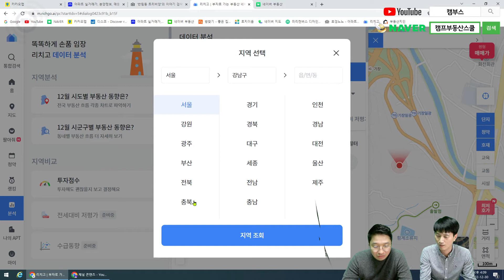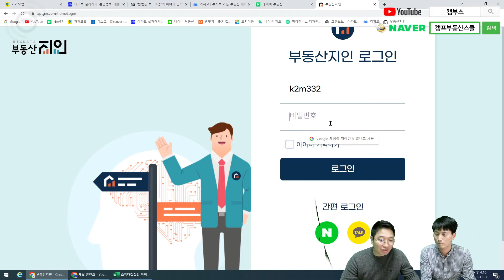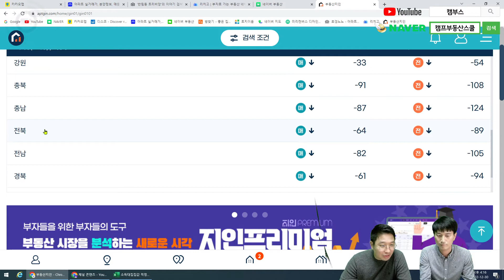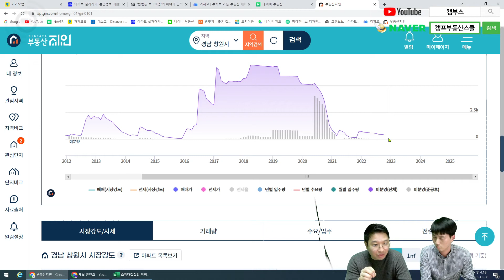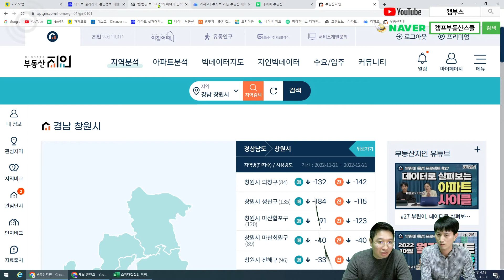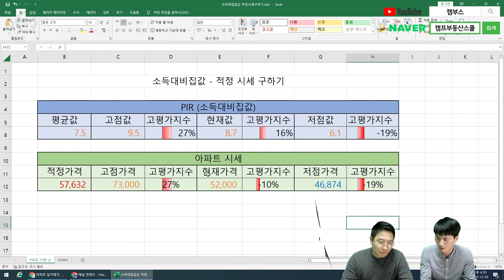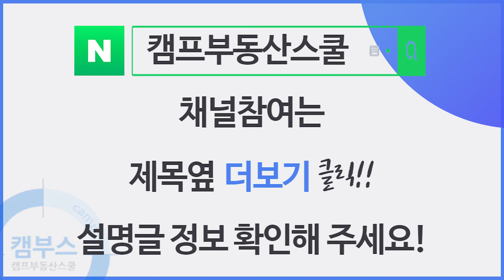창원시 부동산 전망 및 트리비앙 1급지 구축 대장이 저렴해졌다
부산 내륙 대장 재건축 동래럭키 8억 하락, 향후 전망 및 적정시세는?

창원 1급지 구축 대장 아파트 트리비앙
7억3,000만원 → 5억2,000만원
2억1천 하락 하였습니다.
창원 향후 부동산 전망 및 아파트 적정시세는 어떻게 될지 계산해봅시다.

❤️ [무료톡강의] 부동산투자의 꽃 (토지보상 200% 활용하기)
● 강사: 푸른나무
● 1월 05일 (목) 저녁8시
● 토지보상 투자로 환금성, 수익성, 안정성 3박자 모두 챙기기
● 정부규제의 영향이 크지 않음
● 개발정보를 활용한 다양한 부동산 투자 가능
● 불경기에도 가능한 투자

❤️ 인천 송도, 청라 지역분석
● 강사: 뚱땡이
● 1월 19일(목) 19시
● vod 강의 영상

❤️ 세종시 지역분석
● 강사: 또바기
● 2월 16일(목) 19시
● vod 강의 영상

◇ 일정 및 강의 주제는 변경될 수 있습니다.
♡ 캠프부동산 온라인 스터디(캠온스) 참여하기!

❤ 캠부스 카톡방: 누구나 편하게 참여가능
비번: 7979

❤ 부동산 재테크 추천도서

❤ 캠부스 강의 영상 수강하기
"온라인 강의, 임장" 1만원부터 수강가능~

❤ 캠스클럽 연회원 신청하기 :
- 기본강의제공+강의할인+투자상담+공동투자